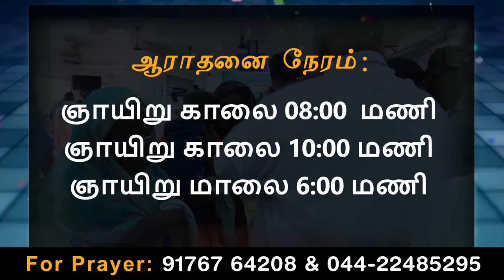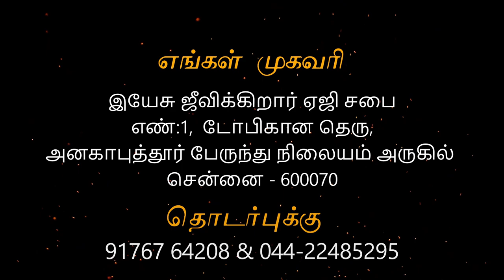29-01-2023- Sunday service Anakaputhur AG Church.